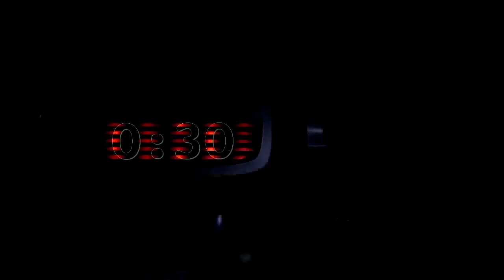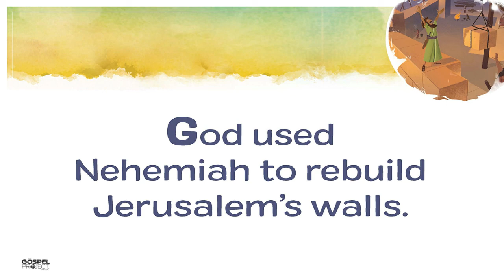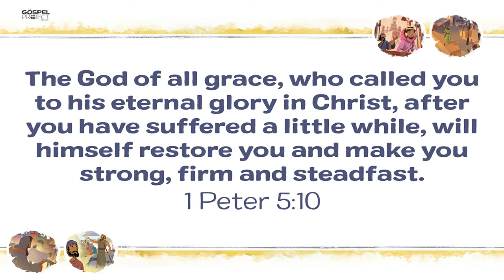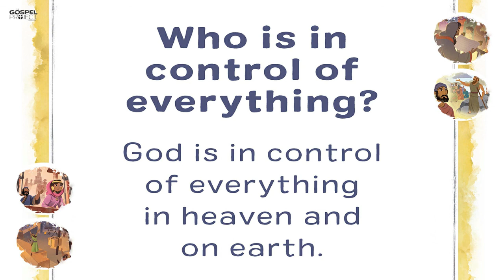The Walls Rebuilt